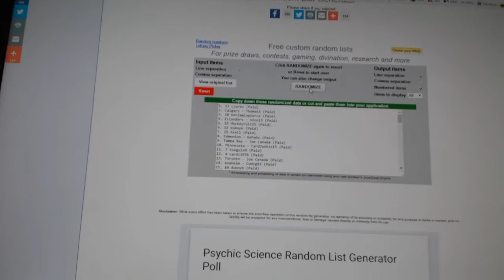UD Black Box Giveaway Random - September 22, 2016